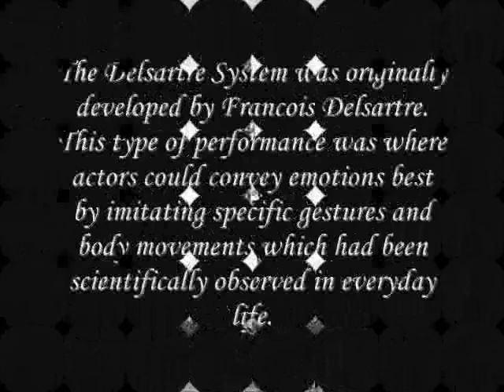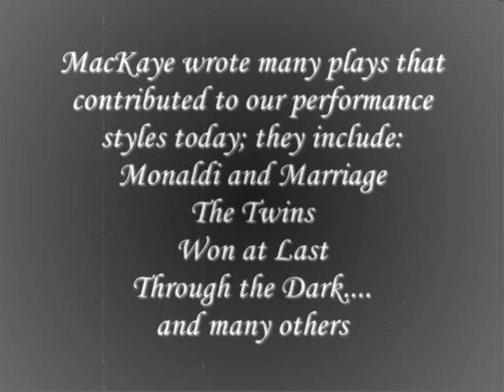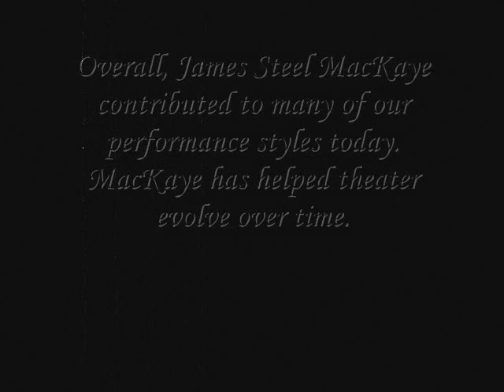James Steele MacKaye 0001